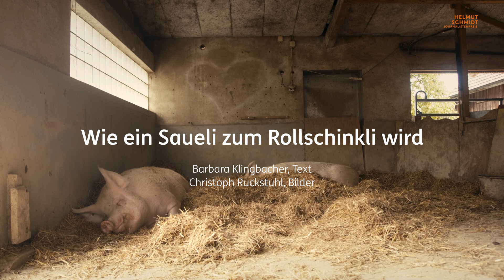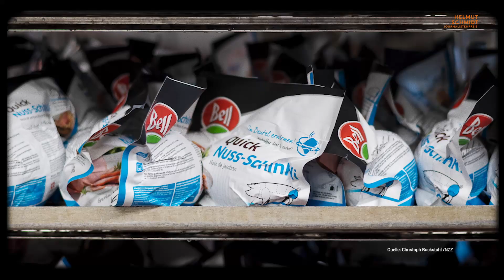Wie ein Saueli zum Rollschinkli wird (Helmut Schmidt Journalistenpreis 2021)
Packende und verstörende Story über die Fleischproduktion am Beispiel eines Mastschweins, anschaulich vom Maststall bis zum Kühlregal und darüber hinaus beschrieben. Die Jury des Helmut Schmidt Journalistenpreises lobt besonders die ausdrucksstarke Sprache des Stücks von Barbara Klingbacher für die Neue Zürcher Zeitung und dessen mitreißende Wirkung. Dazu tragen auch die begleitenden Bilder von Christoph Ruckstuhl bei.